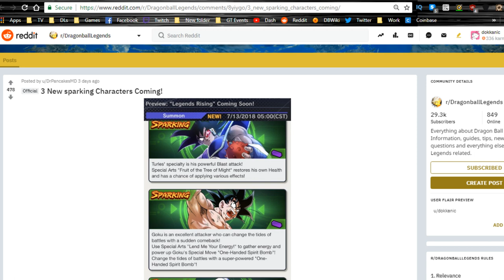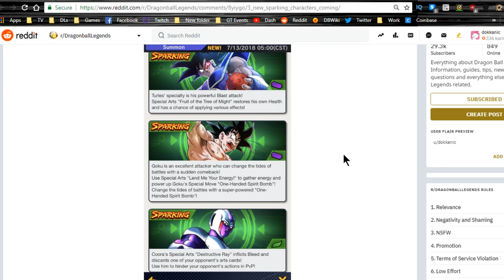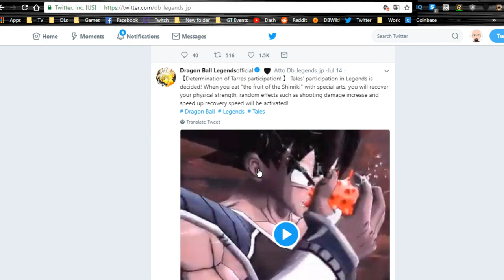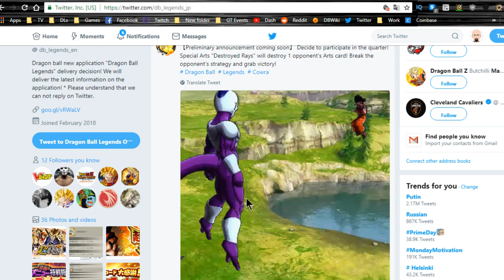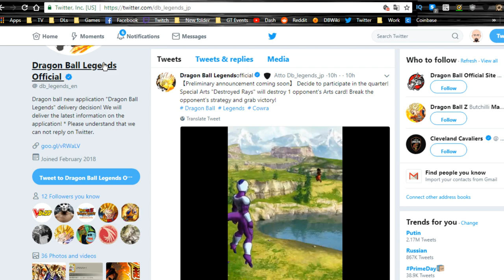New Coora, Turles, & Goku Incoming (W/ Super Attack Animations!) | Dragon Ball Legends